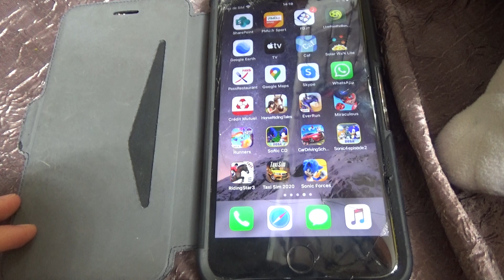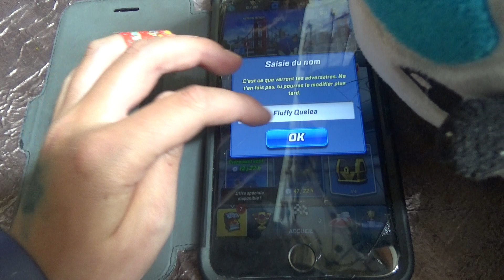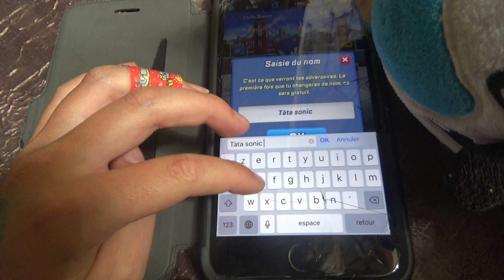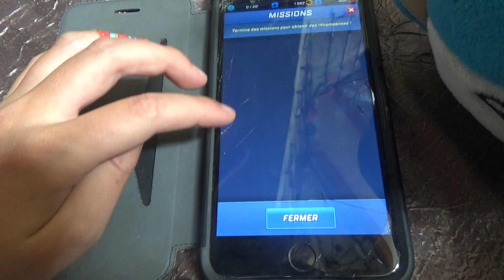Sonic forces speed batlle : SONIC EN PELUCHE AVEC LE GARÇON QUI JOUE